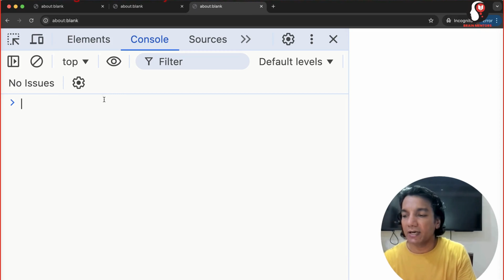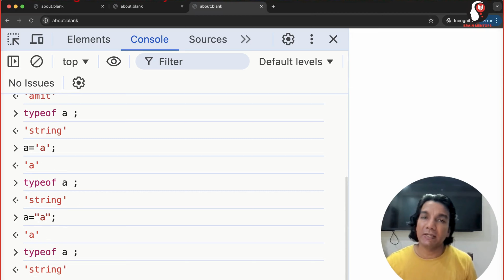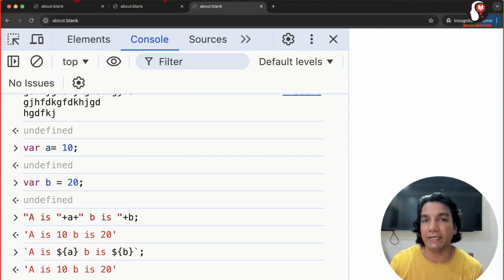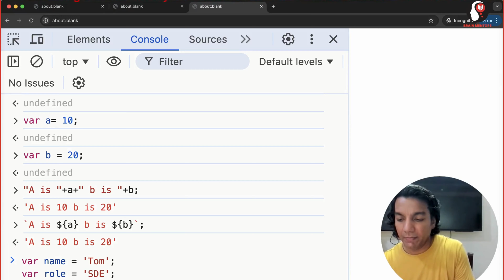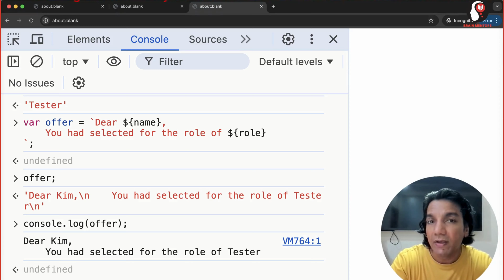Working with Strings in JavaScript | Create the Dino Game Project from Scratch- Tutorial #4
Learn how to code game mechanics, handle events, and add cool features to your Dino Game—all while mastering key JavaScript concepts.